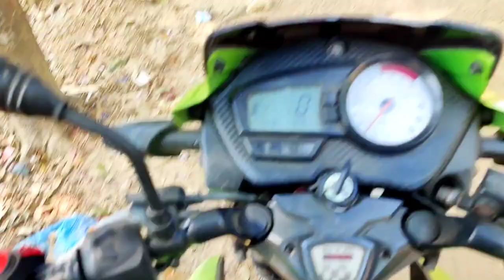Apache RTR 160 | আসলেই কি এক্সিডেন্ট মেশিন?| Price, Specifications | Bangla Review After 30000Km Use